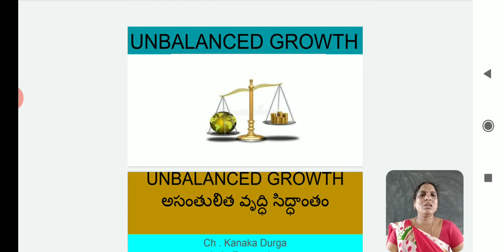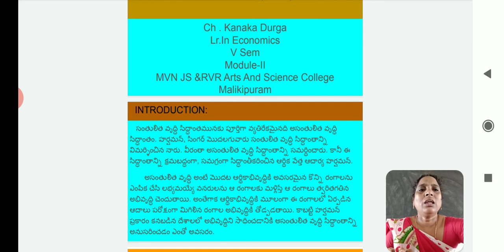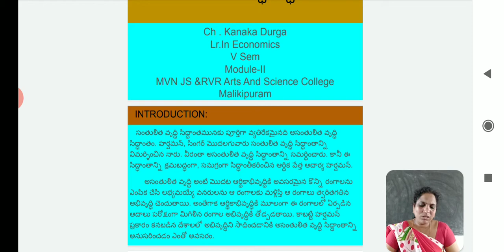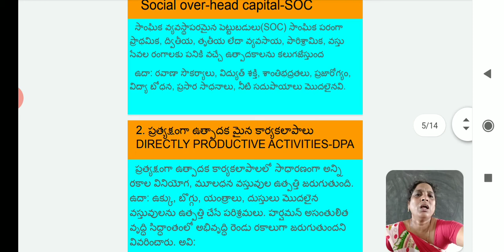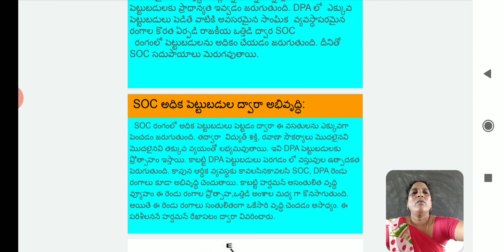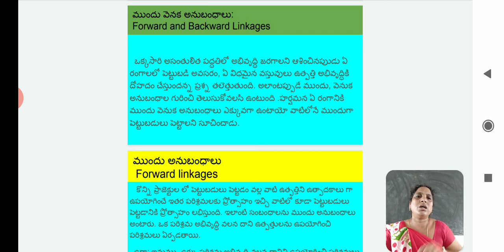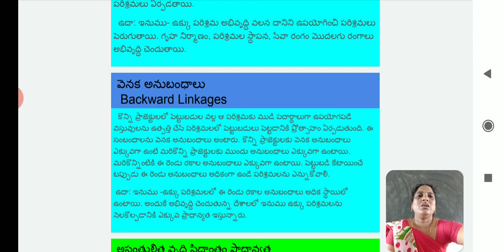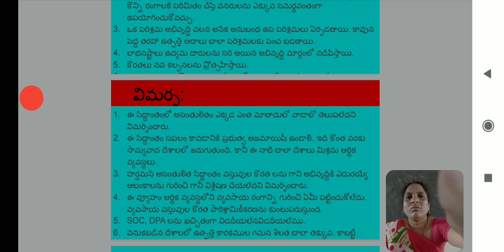III BA V A PAPER TOPIC